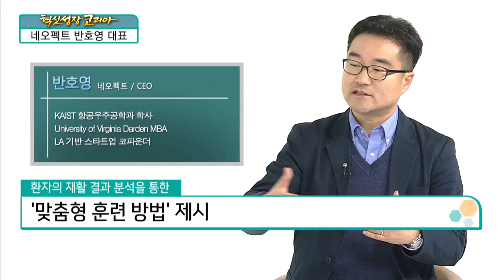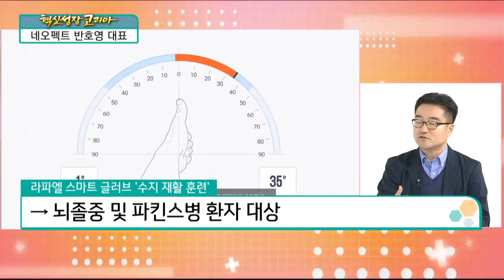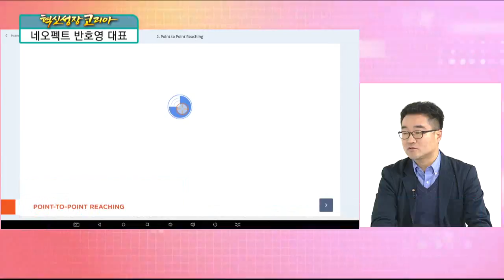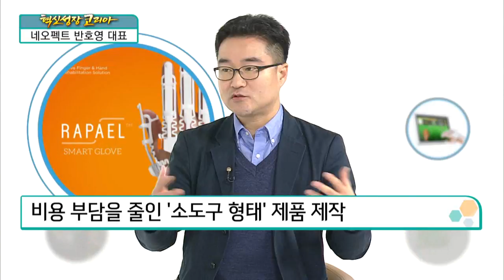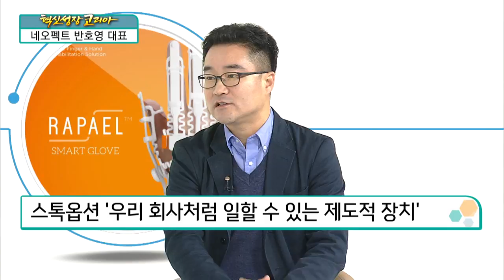[혁신성장코리아] 스마트 재활 솔루션 환자의 재활 결과 분석을 통한 맞춤형 훈련 방법 제시 "네오펙트 반호영 대표"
반호영 / 네오펙트 대표

Q. 주요 사업 분야
라파엘 플랫폼 기반의 ‘5개 제품’ 출시
-라파엘 스마트 글러브 ‘수지 재활 훈련’
  → 뇌졸중 및 파킨스병 환자 대상
-라파엘 스마트 키즈 ‘소아 재활 환자용’
  → 발달장애 및 소아마비 환자 대상
-라파엘 스마트 보드 ‘상지 재활 훈련’
  → 뇌졸중 • 근골격계 환자 대상
-라파엘 스마트 페그보드 ‘인지 재활 훈련 등’
  → 뇌졸중 • 치매환자 대상
-라파엘 컴커그 ‘인지 재활 목적’
  → 기존 Comcog + 라파엘 플랫폼

Q. 제품명에 붙는 ‘라파엘’의 의미
-라파엘 ‘Raphael’ 천사의 이름이자
히브리어로 ‘하느님이 낫게 하다’는 의미
-제품명을 고민하는 과정에서
  ‘환자가 치유되길 바라는 소망’을 담아

사업성공에 대한 확신 없이 시작한 ‘창업’
뇌졸중을 앓다 돌아가신 ‘아버지와 큰아버지’
-학부 선후배 관계였던 최용근 CTO
‘뇌졸중 재활, 알고리즘과 로봇’에 대한 연구
-뇌졸중을 앓았던 가족들의 어려움
보호자의 경험으로 필요성 느껴 선택한 ‘사업’
-시장에 대한 확신이나 전망이 아닌
사회적으로 도움이 되고픈 마음에 시작
-창업 이후, 그제서야 바라본 시장
예상과 달리 국내외 많은 환자들의 니즈 확인
-환자들의 니즈 확인을 통해
상상 이상의 ‘의미 있는 일’이란 확신얻어

Q. 스마트 재활 솔루션, 환자별 ‘적용 방식’
-스마트 재활 솔루션 시스템
  전문의 진단과는 별개로 ‘보조적 수단’
-스마트 재활 솔루션 구조
  환자의 상태 및 훈련 결과 분석→맞춤형 솔루션
-네오펙트의 스마트 재활 솔루션
  → 미국 ‘홈 재활 시스템’으로 렌탈중
-미국 ‘홈 재활 시스템’
  환자 재활 DB 분석→의료진 원격 진료 가능

Q. 제품의 가격 경쟁력
비용 부담을 줄인 ‘소도구 형태’ 제품 제작
특성에 따라 ‘제품 선택’…렌탈 서비스 ‘병행’
환자 상태별에 따른 ‘제품 교환 시스템’ 운영

Q. 향후 재활 시장 규모
美 뇌졸중 신규 환자, 연간 약 80만명 발생
통계상, 뇌졸중으로 인한 사회적 비용 연 630억 달러’
韓 뇌졸중 신규 환자, 연간 약 10만명 발생
-고령화 사회에 따른 질병 노출 가능성↑
  → 국내외 재활 시장 확대 전망
-의료기술의 발달…사망보다 생존 확률↑
  → 재활을 통한 삶의 질 향상 필요

Q. 혁신 성장
“다르게 생각하기”
세상 어느 곳에나 문제는 존재한다
-문제를 어떻게 풀어나갈 것인가?
 → 다르게 생각하는 시작점
서울과 부산을 가는 방법에도 ‘정답은 없다’
세상에는 다양한 방법이 존재
당연한 생각을 뒤집는 가치 체계 ‘혁신의 시작’

Q. 향후 계획과 희망
작은 기업이지만 ‘글로벌 성장’ 목표
미국 ‘홈 재활 시장’ 입지 확보 주력
네오펙트, 전세계 유일한 ‘스마트 재활전문기업’
-꾸준한 연구와 제품 개선을 통한
  독보적인 기업으로 자리매김 ‘목표’

"혁신성장코리아(연출 이무제)"는 매주 금요일 오후 4시 한국경제TV와 페이스북, 유튜브를 통해 생방송됩니다